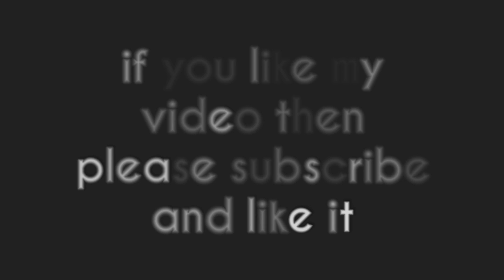War Robots- Intense Gamplay 2 vs 4 players Must Watch | it degree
war robots intense game play.

here i am using rogatka , Galahad, carnage or some other robots in the battle .

THE BOSS BABY -TOP 10 Memorable & Funny Moments HD

 after 5 min  only 2 players left in my team then interesting match start.
2 vs 4 player battle after 5 min. must watch

why i use word `it degree in the title of this video ?
answer is i also don't know it just come in my mind and i just put in title. SO don't mind

music used-

keyword-
wwr,
must watch
walking war robots,
intense game play 2 vs 4
2 vs 4 players
android game play
  it certification,
 it degree,
psychology degree,
it degree vs computer science
it degree salary
it degree courses
it degree university
it degrees list
it degree requirements
information technology degree salary
it degree jobs